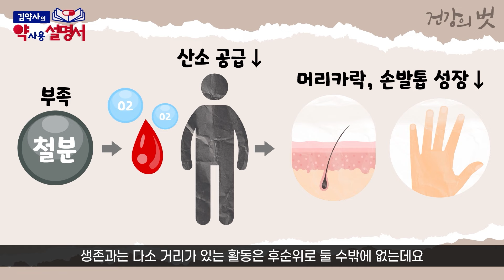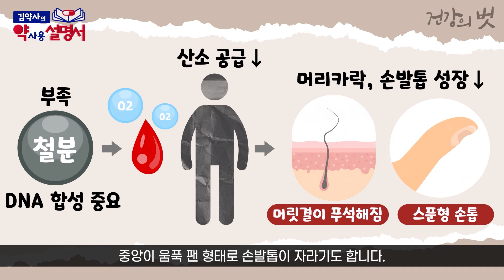탈모에 좋은 영양제 알려드립니다! [약사용설명서]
탈모, 여러분은 의료의 영역이라고 생각하시나요? 미용의 영역이라고 생각하시나요? 생각보다 많은 분들이 탈모를 경험하고 있고, 이로 인해서 자신감 위축이나 아니면 스트레스를 많이 호소하시는데요. 탈모의 정도가 심하다면 피부과를 찾아 정확한 원인을 진단받고 적절한 치료가 필요하겠죠. 하지만 그 정도가 심하지 않거나 아니면 탈모 치료를 하고 있는데 함께 더 도움이 될 만한 영양제는 없는지에 대한 문의도 굉장히 많은데요. 오늘은 탈모와 관련된 영양제에 대해 알아보도록 하겠습니다.